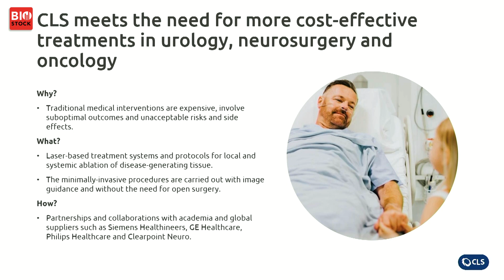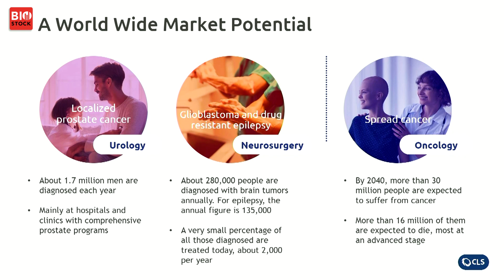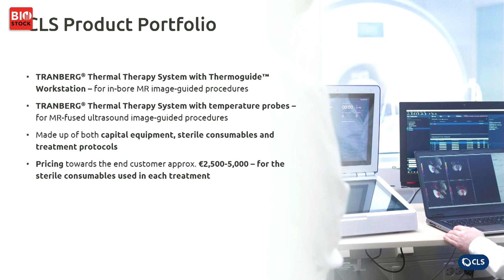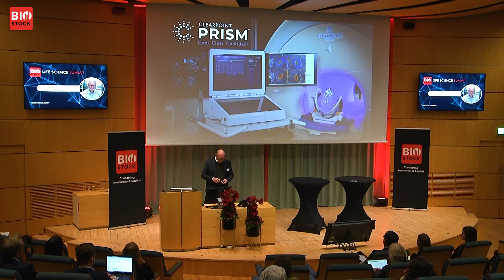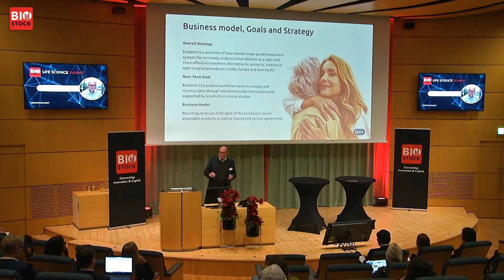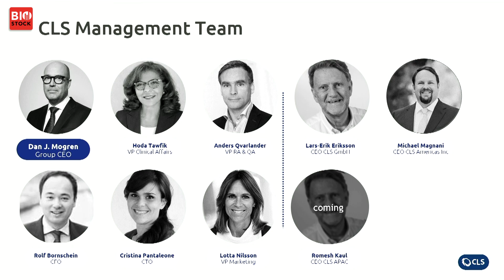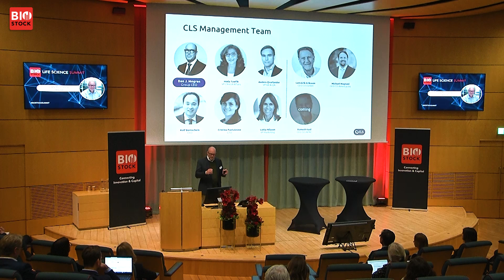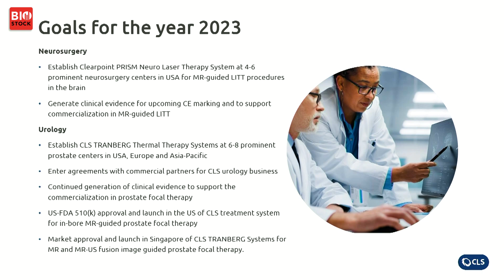BioStock Life Science Fall Summit 2022 | Presentation: CLS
Dan Mogren, CEO of CLS, presents the company at BioStock Life Science Fall Summit 2022.

0:00 Introduction to CLS
2:27 Market potential
4:24 Product portfolio
6:13 The system
7:03 Animation of the system in use
8:24 Business model, goals and strategy
9:34 Team
10:15 Goals for 2023
12:09 Q&A

About BioStock BioStock is Scandinavia's leading digital news and analysis service with an exclusive focus on the Life Science sector. Our primary editorial office is found at Medicon Village in Lund, one of Sweden's foremost innovation clusters for life science companies, while our second editorial office is located in central Stockholm with proximity to both